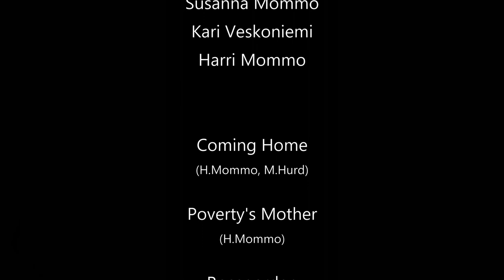The Ramsons in Ranttalinna (Live)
Mike Hurd - Vocals, Drums
Susanna Mommo - Vocals, Guitar
Kari Veskoniemi - Bass Guitar
Harri Mommo - Guitar

0:04 - Coming Home (H.Mommo, M.Hurd)
3:59 - Poverty's Mother (H.Mommo)
7:19 - Rosegarden (J.South)
10:44 - Faintest Words (H.Mommo)
15:30 - Interview

HarMony Recording
Ohjelmapalvelu Tekijänosuus